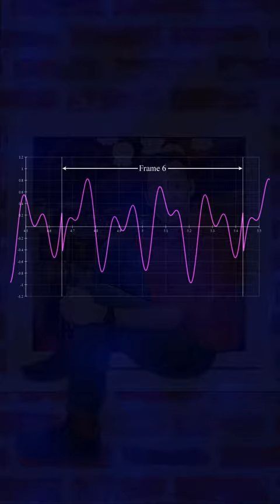What does a windowing function do?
What does a windowing function do and why is it necessary?

For a comprehensive and visually intuitive exploration of the Fourier Transform and its workings, I invite you to explore my book series on the Fourier Transform available at: